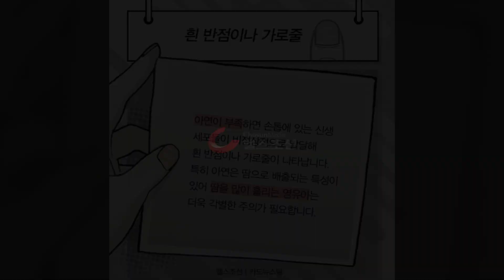[30초 카드뉴스] 손톱 색깔만 보고 간질환, 당뇨병, 암을 알아낸다?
손톱이 알려주는 건강신호? 지금 바로 손톱을 확인해보세요.

- 손톱색: 흰색, 푸른색
하얗거나 창백한 푸른빛을 띤다면 호흡기나 간 질환이 있을 수 있습니다.
호흡기 질환으로 인해 호흡이 불편할 경우, 체내 산소가 부족해지면 손끝까지 피가 잘 안 통해
손톱이 하얗거나 푸르게 보이는 것입니다.

- 손톱색: 보라색 얼룩
손톱이 자라도 보라색 혹은 자주색 얼룩이 이동하지 않은 채 가만히 자리한다면
혈액이 탁하고 순환이 잘 안 되는 것입니다.
손톱이 하얗게 변할 때까지 눌렀다가 떼어냈을 때 분홍색으로 빨리 돌아오지 않으면
빈혈이나 혈액순환 장애의 가능성이 있습니다.

- 손톱색: 노란색, 녹색
손톱이 노란색이나 녹색 계열로 변하는 것은 당뇨병의 초기 증상 중 하나입니다.
당뇨병 환자는 면역 체계가 약하기 때문에 세균 번식이 활발해 손톱의 색 자체가 변하기도 합니다.

- 손톱이 잘 깨짐
손톱이 갈라지고 잘 부서진다면 갑상선 기능 항진증을 의심해야 합니다.
심한 다이어트를 하는 사람도 단백질의 한 종류인 케라틴이 부족해서 잘 부서집니다.
이 경우는 달걀, 우유 등의 고단백질 음식을 섭취하는 것이 좋습니다.

- 울퉁불퉁 세로줄 모양
손톱이 세로줄 모양으로 울퉁불퉁하게 자라나면 건선일 수 있습니다.
건선으로 인해 손톱 뿌리가 건조해지며 일정한 모양을 유지하지 못하게 되며
건선 환자의 25~50% 정도가 이런 증상을 경험한다고 합니다.

- 검은색 세로줄 모양
손톱 아래에 검은색 세로줄이 있다면 빨리 내원해 정확한 진단을 받는 것이 좋습니다.
피부 멜라닌 세포의 악성종양인 흑색종일 가능성이 있기 때문입니다.
흑색종은 피부의 악성 종양 중에서 사망률이 가장 높아 각별한 주의가 요구되니 꼭 명심하세요.

- 흰 반점이나 가로줄
아연이 부족하면 손톱에 있는 신생 세포들이 비정상적으로 발달해 흰 반점이나 가로줄이 나타납니다.
특히 아연은 땀으로 배출되는 특성이 있어 땀을 많이 흘리는 영유아는 더욱 각별한 주의가 필요합니다.